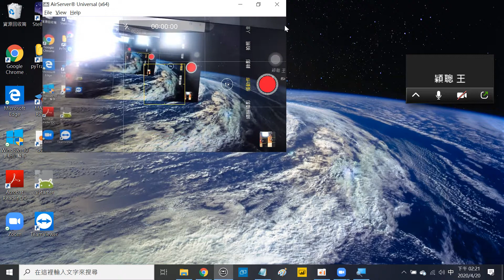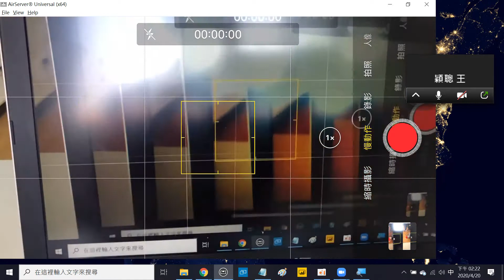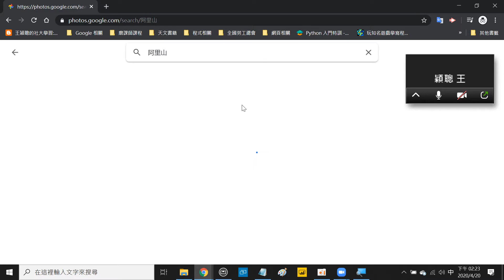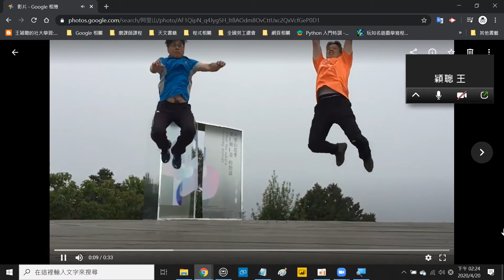2020042003 Apple 的慢動作錄影方法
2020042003 Apple 的慢動作錄影方法

王穎聰, 士林社大, 手機平板智慧應用(初階), 縮時攝影, 慢動作, 專業模式, Framelapse, 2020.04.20